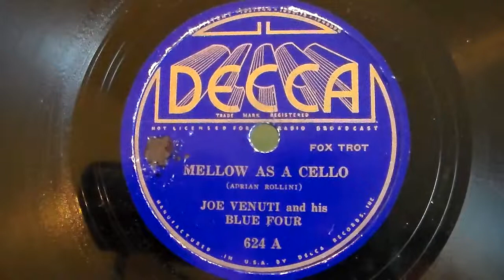"Mellow As A Cello" Joe Venuti and his Blue Four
(Adrian Rollini)  Decca 624 A, rec. 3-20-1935.
Played on a portable Brunswick 102.